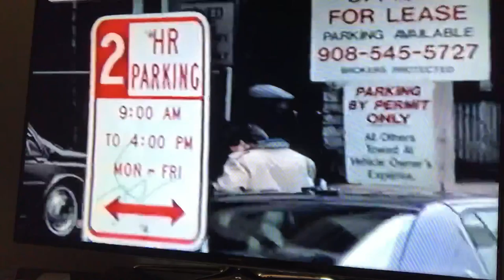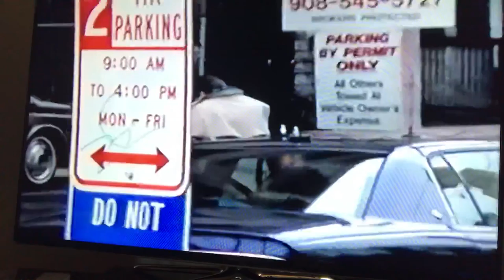Bill Clinton visits 96 Bayard on 3/1/93